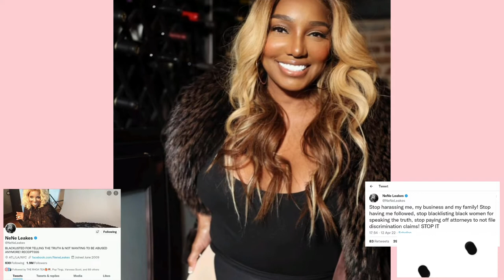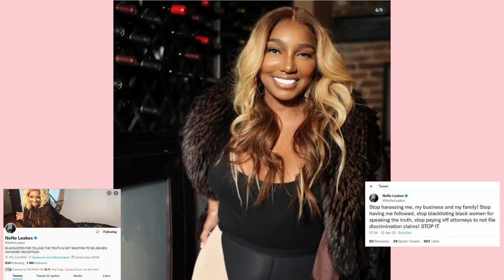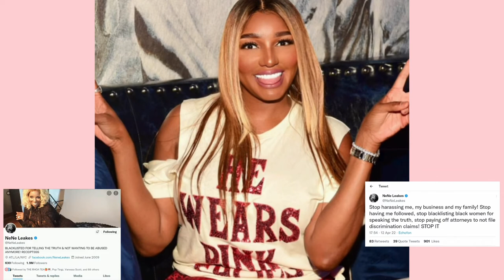Nene Leakes Accuses Bravo of Blacklisting and Following Her